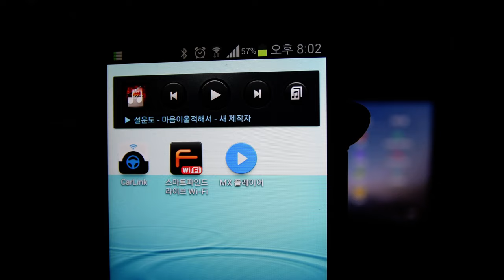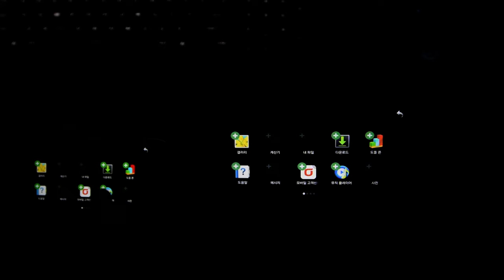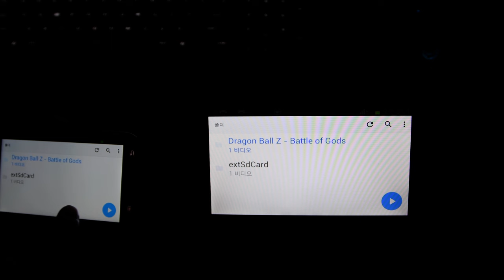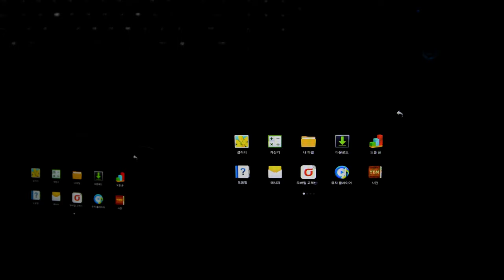파인드라이브 IQ3S 미러링 어느정도 잘되는 모습